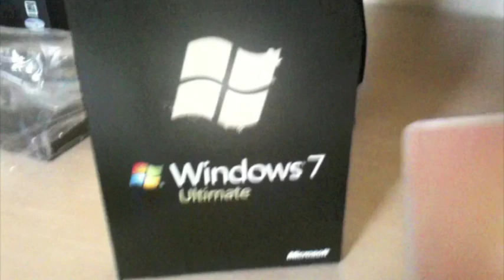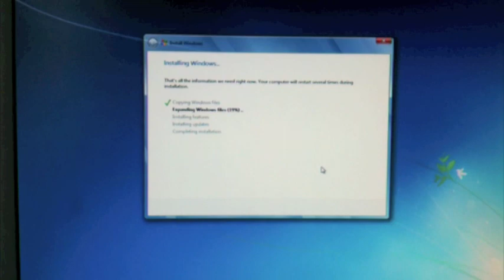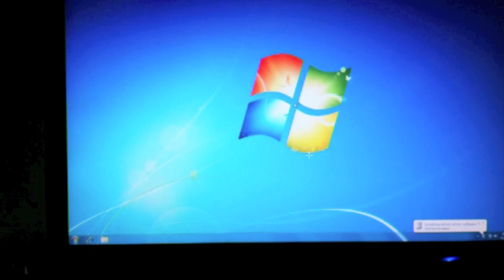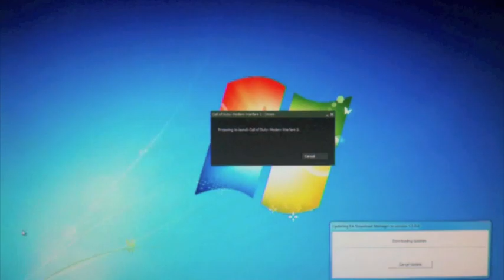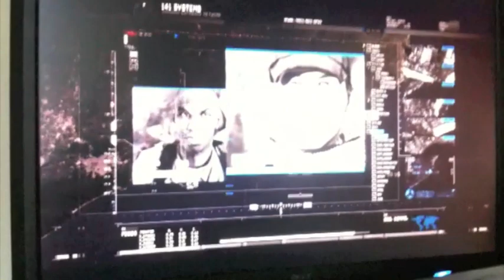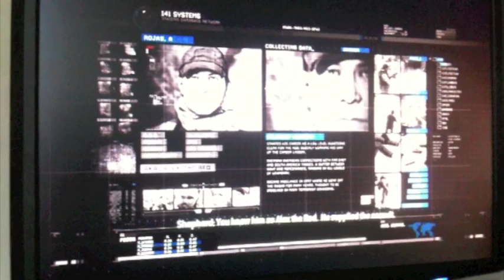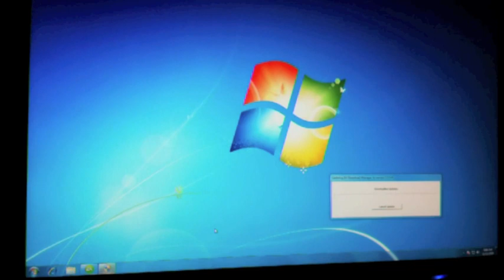Update: Windows 7 on a Mac Pro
Installed windows 7 on my Mac Pro without the updated drivers from Apple, just used my snow leopard disk